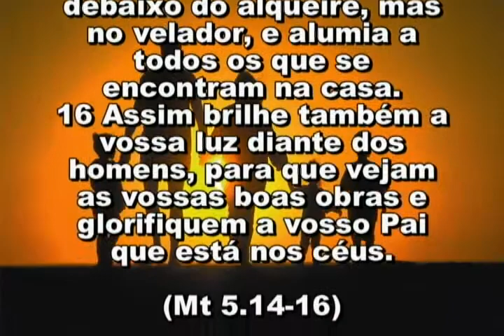207 ASSUNTOS DE FAMÍLIA 12,31 17 07 2018